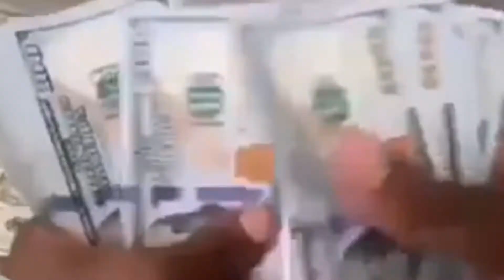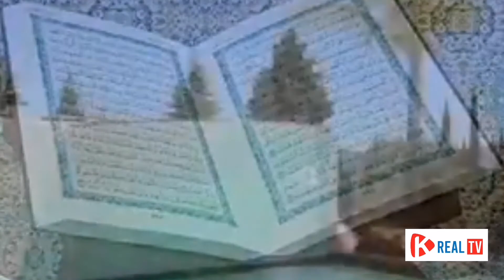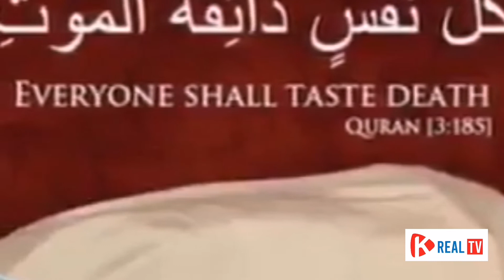Ekigambo kya Nabi Mohamadi nga kya muwendo nnyo eli bulimkiliza